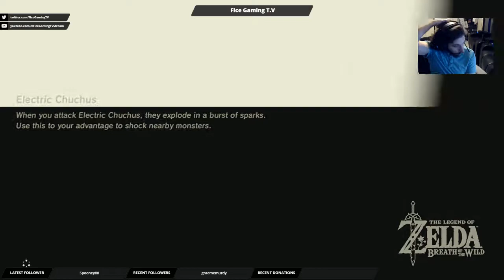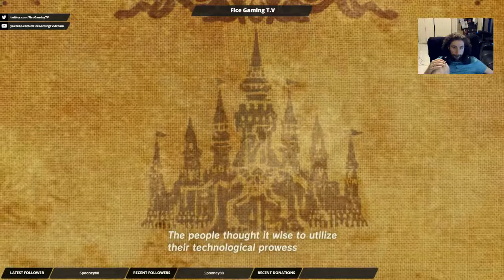The Legend of Zelda: Breath of the Wild Playthrough (Part 5)